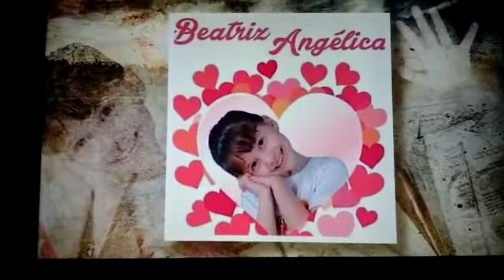somos todos Beatriz queremos justiça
Beatriz justiça vida real